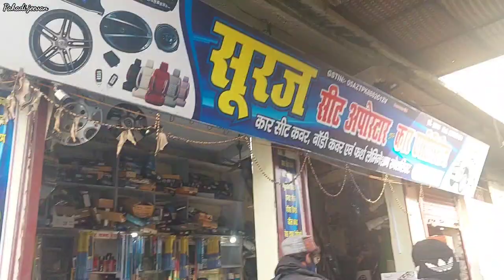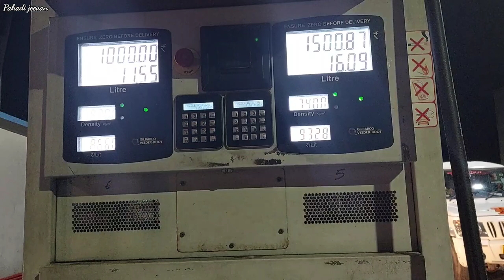Finally हो गई रजिस्ट्री ✌️ || Mukteshwar Property ! Pahadi Jeevan || Vlogs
Your Query ⭐
Pahadi jeevan
Pahadi jeevan vlog
Mukteshwar Uttarakhand
Mukteshwar Property
Mukteshwar City
Indian vlogger
Mukteshwar weather
Mukteshwar Uttarakhand Tourism
Mukteshwar Nainital
Hindi vlog
Indian Vlog